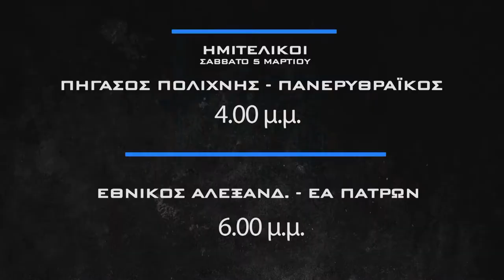Final 4 - Πανελλήνιο Πρωτάθλημα Volley Εφήβων - Ναύπακτος | Trailer